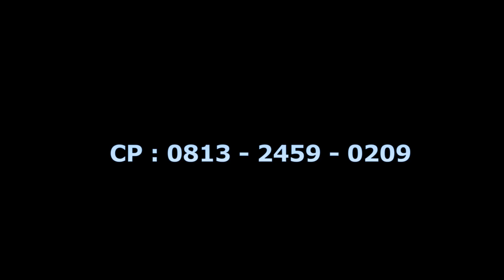DIKANTUN TUGAS BY MAMAH CINEUR LIVE TARAJU ON RONITA GROUP 18 November 2022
ababil pro4 ROMO FYP INDONESIA funny pgh3channel YOUTUBE Bergabung dengan channel ini untuk mendapatkan akses ke berbagai keuntungan

ABABIL PRODUCTION, Siap mendokumentasikan setiap momen acara:
PERNIKAHAN, KHITANAN, HIBURAN

Office: Desa Babakareuma Blok. Bilisuk Rt. 03  Rw. 02 Kec. Sindangagung Kab. Kuningan jawa Barat.

KOPLO KARAOKE TANPA VOCAL

Karaoke Koplo Pantura
Arangger DJ PONY
Music Khas Dan Enerzik

Dapatkan Update Lagu Terbaru Dari Kami ...